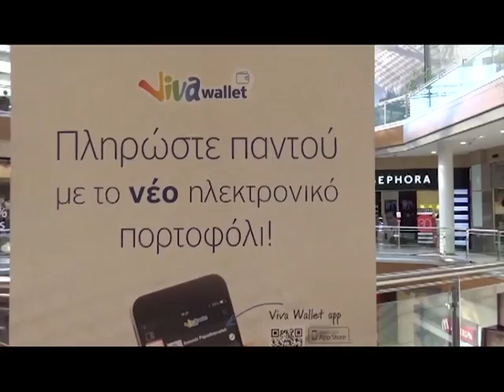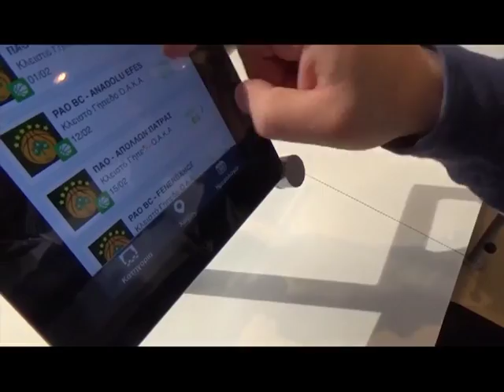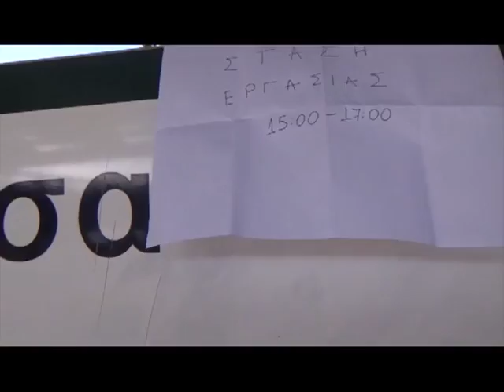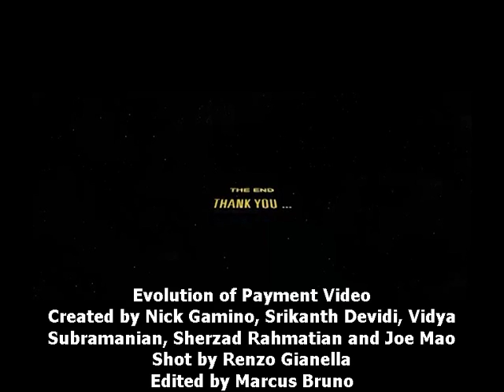Evolution of Payments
The ALBA Creativity Chronicles is a series of videos about creativity and innovation. Each Creativity Chronicle is conceived, directed and produced by a team of ALBA MBA students as a part of the Creativity & Innovation course taught by Professor Babis Mainemelis.